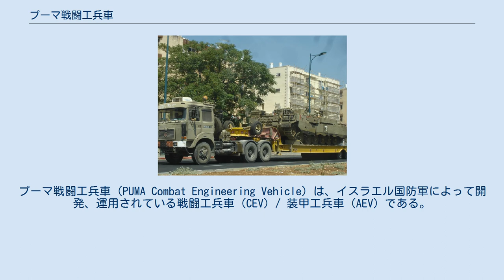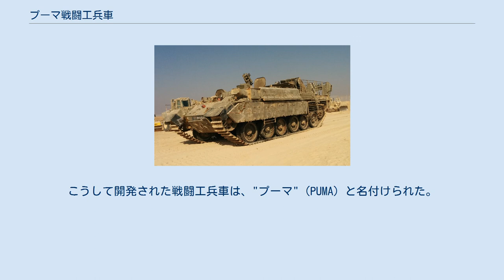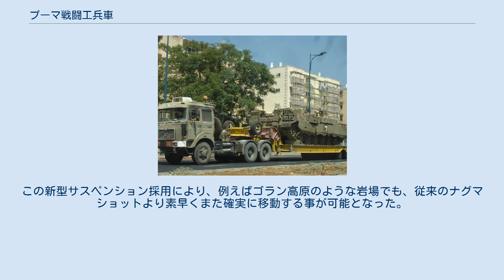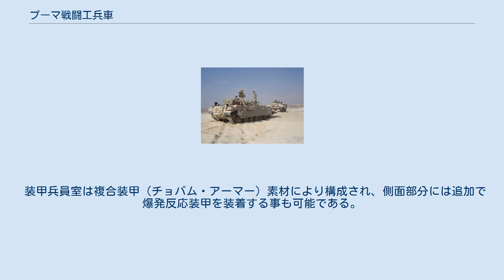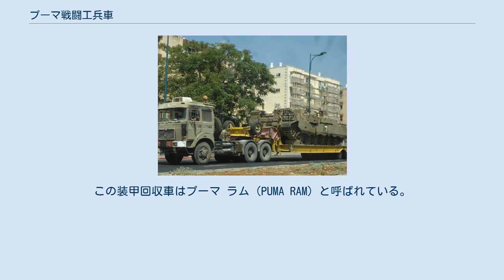プーマ戦闘工兵車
プーマ戦闘工兵車（PUMA Combat Engineering Vehicle）は、イスラエル国防軍によって開発、運用されている戦闘工兵車（CEV）/ 装甲工兵車（AEV）である。
 1982年の第一次レバノン侵攻（ガリラヤの平和作戦）の後、レバノン南部でのパトロール活動において、PLOやその他の民兵勢力の使用する携帯式対戦車ミサイルやRPG-7に対し、M113"ゼルダ"装甲兵員輸送車の防御力が充分でない事が判明した。
イスラエル軍はM113に"トーガ・アーマー"と呼ばれるパンチングメタル状の鋼板を中空装甲として装着する改修と行うと同時に、イギリス製のセンチュリオンを改修したショット・カル戦車の車体をベースにした重装甲兵員輸送車として、ナグマショットを開発し、レバノン南部に投入した。
 ナグマショットの防御力の高さは実戦で明らかとなり、この車両は戦場で活動を行う戦闘工兵部隊でも使用されるようになった。
ナグマショットの大柄な車体による豊富な積載量と充分な防御力は、それまでM113"ゼルダ"やM3ハーフトラックを運用していた戦闘工兵部隊にとっても魅力的なものであった。
ナグマショットが戦闘工兵部隊で運用されるようになったことで工兵隊の作業効率は高まった。
例えば、M113には装着不可能であった大型の地雷処理ローラーも、ナグマショットには装着可能であった。
ナグマショット導入以前は、地雷処理任務の際には機甲部隊から戦車を借りる事が必要だったのである。
 ナグマショットはM113を運用していた戦闘工兵部隊の様々な任務で広く使用されるようになっていったが、元々は装甲兵員輸送車として設計されている事もあって、戦闘工兵部隊にとっては必ずしも完璧ではなかった。
こういった経緯から、イスラエル軍工兵部隊はイスラエル軍司令部に対して、センチュリオン（ショット）の車体をベースに、新規に専用開発した戦闘工兵車の要求を提出した。
この要求はすぐには承認されなかったが、後部ドアを持たないナグマショットの装甲兵員輸送車としての運用には限界があると判断され、T-54/T-55（チラン）の車体をベースに開発されたアチザリットがナグマショットの後継車種として開発された事などから、ナグマショットに転用するはずだったショットカル戦車の車体が余剰化する事態も想像されるようになり、ショットカルの車体をベースにした戦闘工兵車の開発が始められる事となった。
こうして開発された戦闘工兵車は、"プーマ"（PUMA）と名付けられた。
 プーマ戦闘工兵車は1991年に実戦配備された。
プーマ(PUMA)の名称は、ヘブライ語で"Engineering Obstacle Breaching Vehicle（障害物啓開工兵車両）"を意味する"Porets Mihsholim Handasee"（פומ"ה פורץ מכשולים הנדסי）の頭文字を繋げたアクロニムとなっている。
プーマの構造はナグマショットと似ており、砲塔を撤去したショットカルの車体に、固定式装甲キャビンを装着している。
装甲キャビンはナグマショットに比べてかなり低く抑えられ、また天面はフラットなものになっている。
また当然ながら、ナグマショットと同様に、地雷処理ローラーやドーザーブレードなどの装着が可能である。
また、牽引式の地雷原啓開設備（導爆索発射装置）であるTsefa（Viper）など、各種工兵用トレーラーを牽引しての運用が可能である。
 プーマ戦闘工兵車の特徴として、車体そのものはセンチュリオンを使用しているが、サスペンションはメルカバMk.1/2と同じタイプの新型のホルストマンサスペンションに変更されている点が挙げられる。
そもそもメルカバMk.1および改良型のMk.2は、車体構造についてはセンチュリオンを参考にして設計されていたため、メルカバ用のサスペンションのセンチュリオン車体への装着も、それほど困難では無かったのである。
この新型サスペンション採用により、例えばゴラン高原のような岩場でも、従来のナグマショットより素早くまた確実に移動する事が可能となった。
一方で転輪、起動輪、誘導輪、履帯はショットカルのものを継続して使用している。
中には、交換や修理により、メルカバ用の転輪を装着している車両も見られる。
 エンジンはショットカルやナグマショットと同じ、コンチネンタル製AVDS-1790-2Aディーゼルエンジン（750hp）を搭載している。
後に改修を受けた車両では、メルカバMk.1/2と同じ...